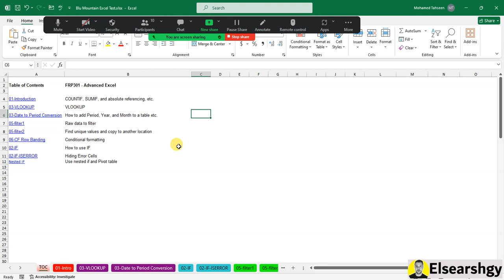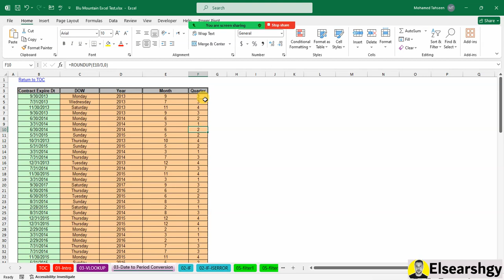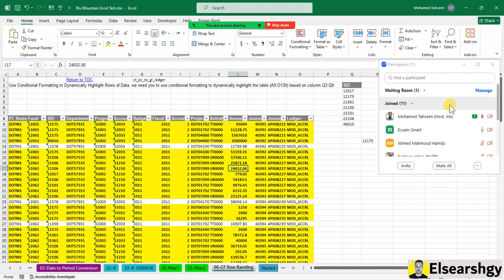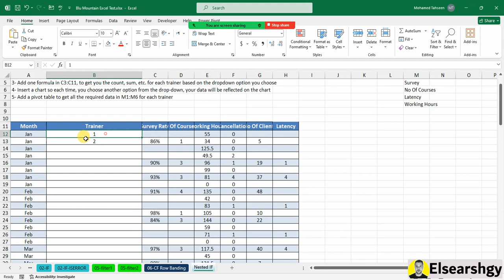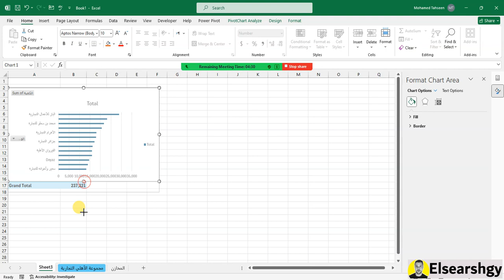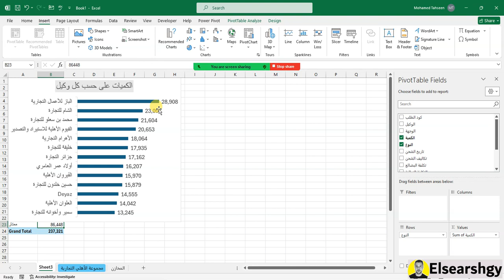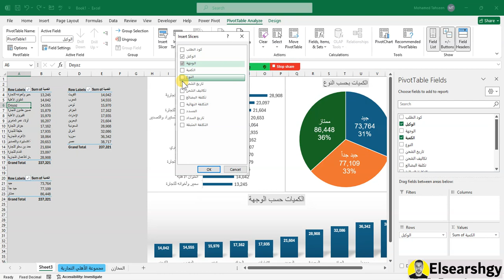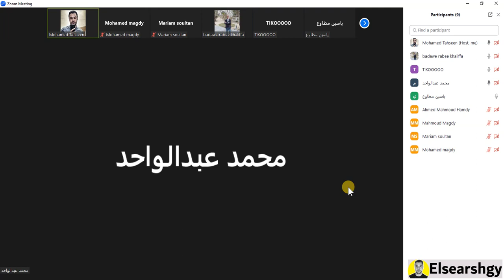Session 4 - ازاى تعمل تقرير احترافى باستخدام الرسومات البيانية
استخدام الرسومات البيانية في تقارير Excel
تحليل البيانات باستخدام Excel Charts
تصميم تقارير متقدمة باستخدام Excel Graphs
استعراض البيانات بواسطة الرسوم البيانية في Excel
إظهار الاتجاهات والأنماط باستخدام Excel Graphics
إنشاء تقارير احترافية باستخدام الرسوم البيانية في Excel
تحليل البيانات الكمية باستخدام Excel Visuals
تحويل البيانات إلى رسوم بيانية مفهومة في Excel
تصميم الرسوم البيانية المتقدمة في Excel
استخدام Excel لتوضيح العلاقات والتفاعلات
Excel Charts: Crafting Professional Reports
Mastering Data Analysis with Excel Graphs
Excel Graphics: Visualizing Insights
Excel Visual Reports: A Step Beyond Numbers
Excel Data Visualization Techniques
Excel Graphs for Comprehensive Data Interpretation
Excel Graphical Presentation Mastery
Excel Charts and Graphs for Effective Communication
Excel Dashboards: Dynamic Data Display
Excel Charts: Unlocking Data Insights